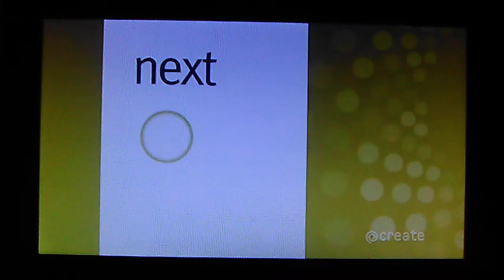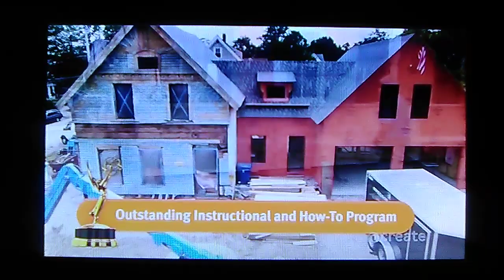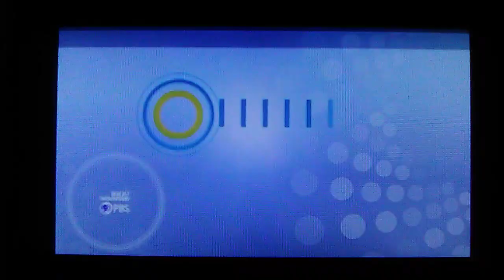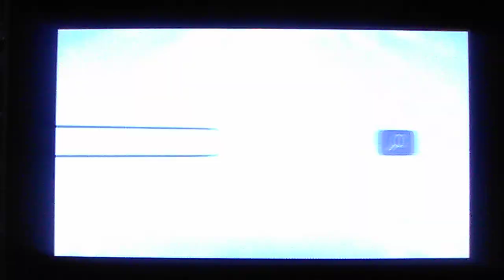Rocky Mountain PBS Create TV Program Break (July 21, 2021 at 11:00 AM)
UPDATE 12/26/21: YESTERDAY, A NEW TV WAS INTRODUCED TO CS FIVE. THE TV THAT'S SHOWN IN THIS VIDEO (MILANIX MX7U) NOW HAS A BROKEN ANTENNA PORT. THE NEW TV IS A 24 INCH TV.

NEW TV MODEL: ELEFT2416

SORRY THAT IT HAS BEEN HALF A YEAR SINCE THE LAST RMPBS VIDEO. CS FIVE HAS ANNOUNCED TODAY (12/26/21) THAT RMPBS WILL RETURN ON MONDAY 12/27.